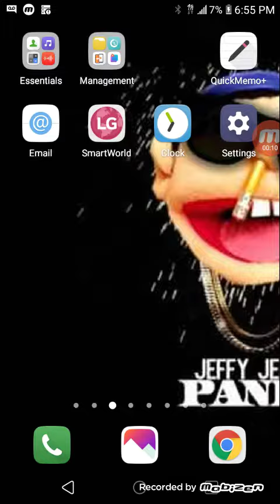Guest war nightmare preview read discp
Warning this may contain disgusting images and disturbing things guess what YOU HAVE BEEN WARNED